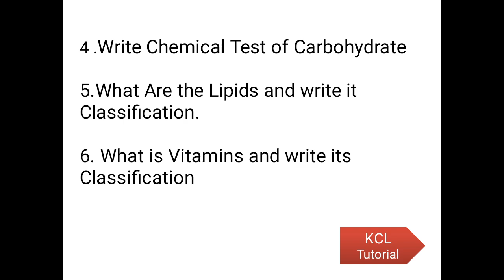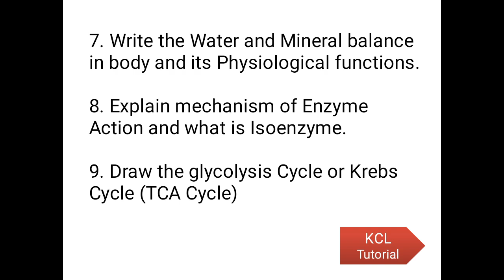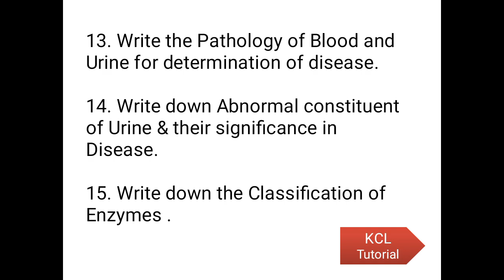Most Importent Questions of Biochemistry for D.Pharm 1st year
Top 15 most repeated queations of Pharmaceutics

Biochemistry & Clinical Pathology